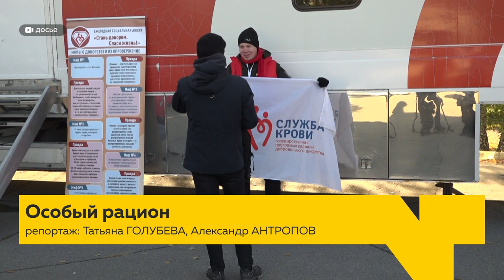Каким должен быть завтрак донора – показали студенты технического университета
Каким должен быть завтрак донора – показали сегодня студенты технического университета. Причем, не просто показали, но и сами приготовили. Вуз в свое время стал инициатором студенческих донорских акций. Осенняя акция завершилась на днях. Когда-то ребята сами не знали ответа на вопрос - можно ли есть перед сдачей крови. А теперь готовы поделиться информацией с другими начинающими донорами